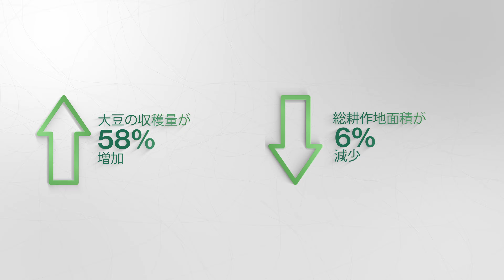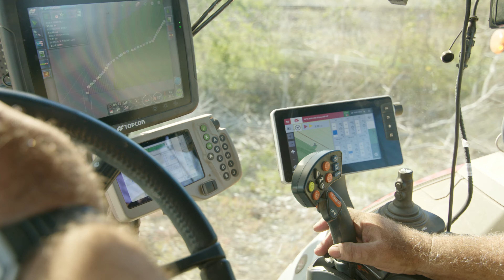カナダ大豆の持続可能性